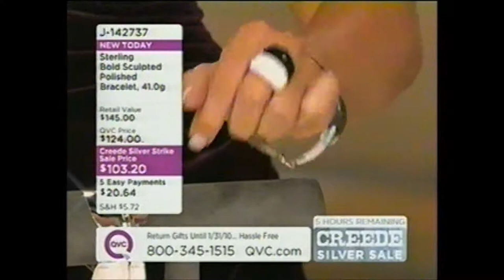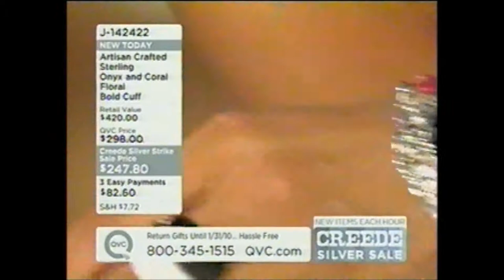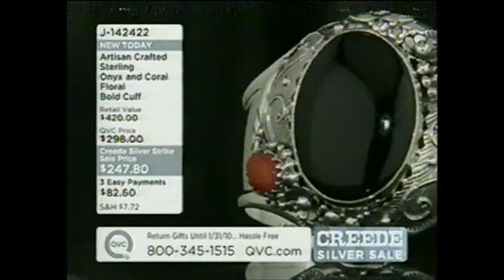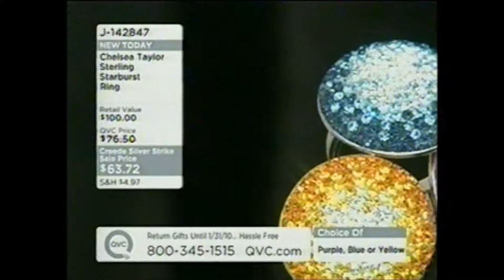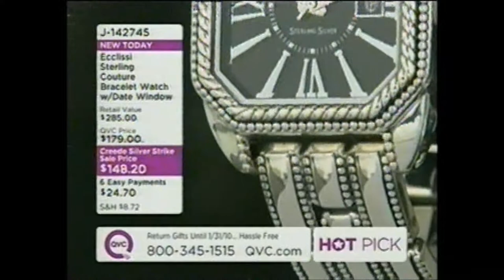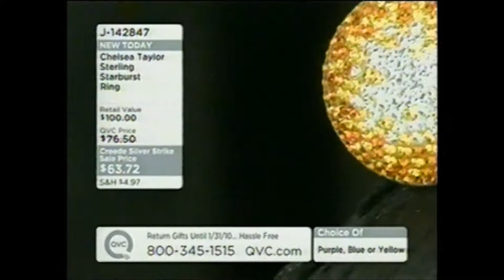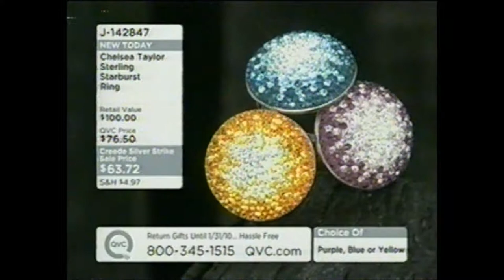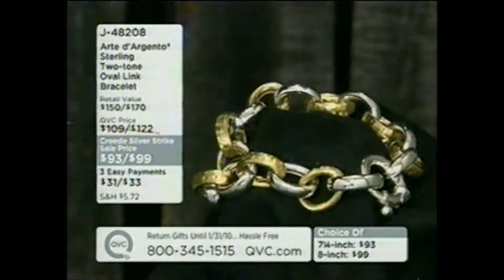Creede Silver Strike 2009 with Lisa Robertson Hour II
QVC's 8th Annual Creede Silver Sale
Friday, October 2, 2009 7pm ET
with Lisa Robertson, Susanne, and Brenda